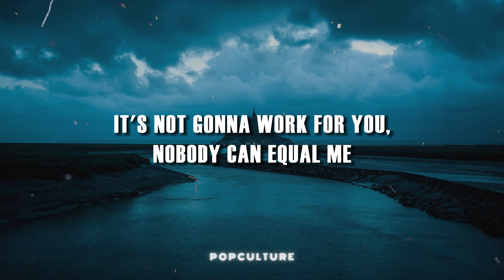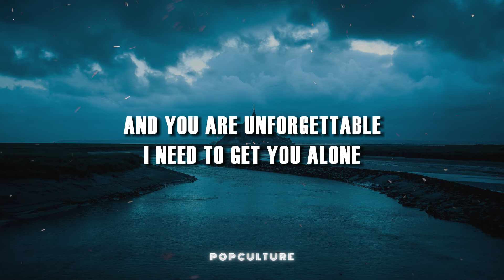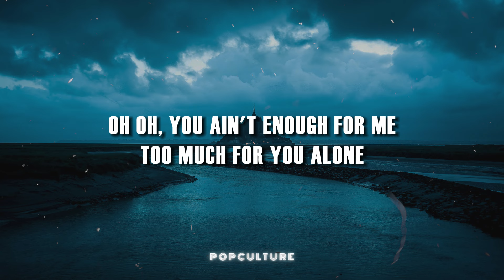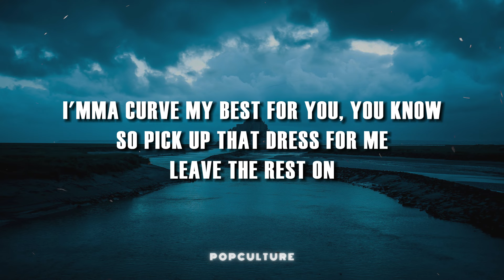French Montana ft. Swae Lee - Unforgettable (LYRICS)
📝 Letra/ Lyrics:

[Swae Lee:]
It's not good enough for me, since I been with you
It's not gonna work for you, nobody can equal me (I know)
I'm gonna catch the rhythm while she push up against me
Ooh, was she tipsy
I had enough convo for 24
I peeped you from across the room
Pretty little body, dancing like GoGo, aye

Why not?
A fucking good time, never hurt nobody
I got to give it to her like we in a marriage

[French Montana:]
Feelin' like I'm fresh out, Boosie
If they want the drama, got the Uzi
Ship the whole crew to the cruise ship
Doin' shit you don't even see in movies
Ride with me, ride with me, boss
I got a hard head but her ass soft
'Cause I pulled out a million cash,
Told her plank on it

[Swae Lee:]
It's not good enough for me, since I been with you, ooh
Pretty little body, dancing like GoGo

Why not?

[French Montana:]
Oh oh, you ain't enough for me
I'mma curve my best for you, you know
Too much convo 24 hours
Baby girl work your body
Work your body

[Swae Lee:]
Why not?